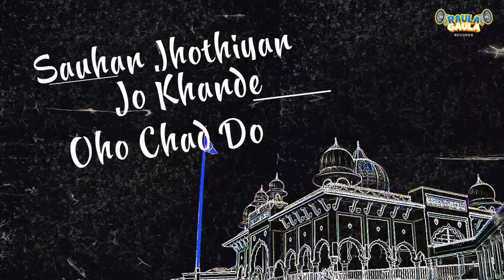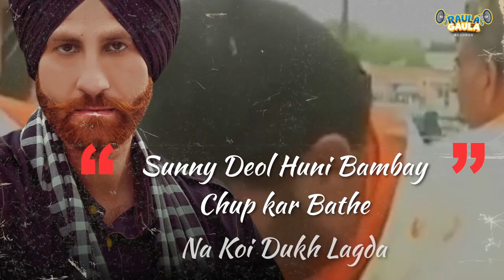Gal Suun Dileye | Bura purewal | New Punjabi Song 2020 | Raula Gaula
Singer,Lyrics & Dialogue : Bura Purewal
Producer : Beet purewal
Mix Master : Umar
Video : Mandeep kb